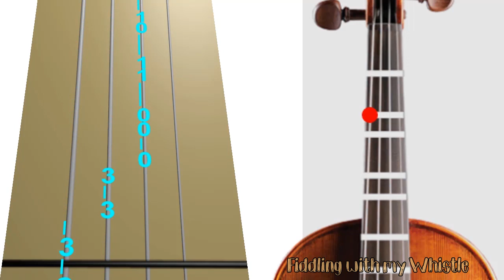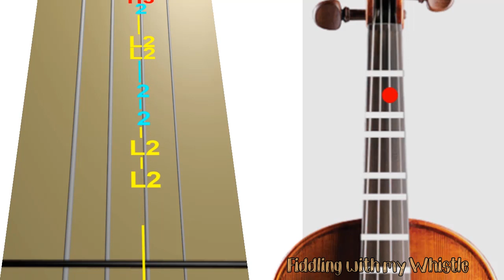Remember Me (Ernesto de la Cruz) - Coco - Violin - Play Along Tab Tutorial